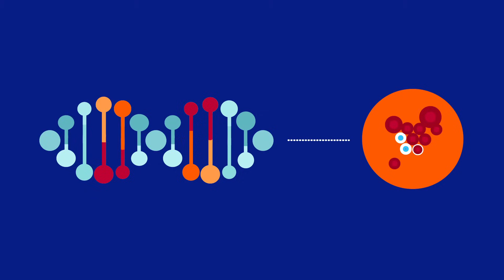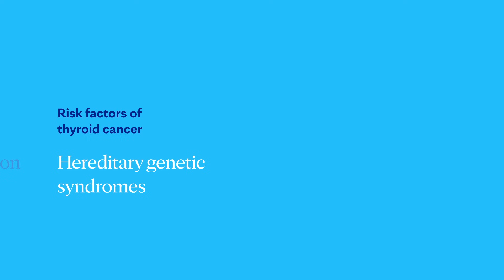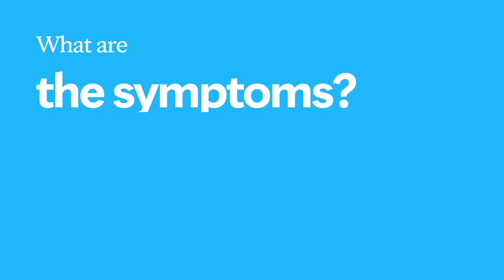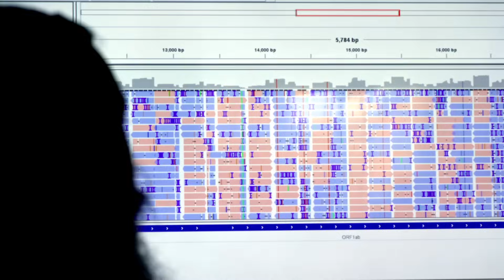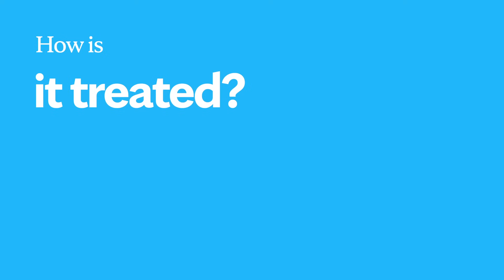Mayo Clinic explains thyroid cancer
Learning about thyroid cancer can be intimidating. Let our experts walk you through the facts, the questions, and the answers to help you better understand this condition. When it comes to your health, Mayo Clinic believes credible and clear information is paramount. There’s a lot to learn about thyroid cancer. We’re here to help.

0:00 Introduction
0:25 What is thyroid cancer?
1:29 Who gets thyroid cancer? / Risk factors
2:44 Symptoms of thyroid cancer
3:18 How is thyroid cancer diagnosed?
4:14 Treatment options
5:40 Coping methods/ What now?
6:36 Ending